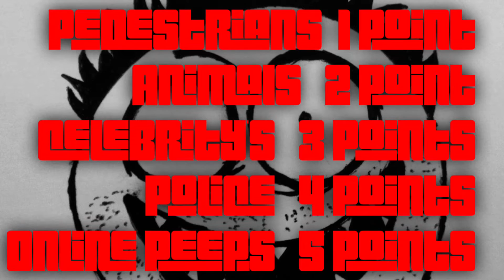Grand Theft Auto V! The Stabbing game part 4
once again we enter the world of Grand theft Auto online for the new Stabbing game! last times score was 27! top score so far 28! will i beat it??? please watch and find out!